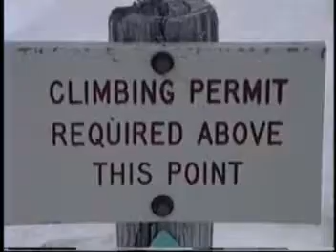StHelens02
A hike up Washington states Mt St Helens with some fellow REI employees